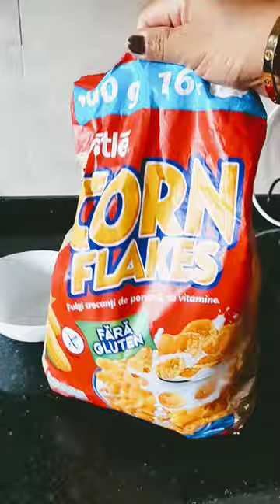ASMR REFELLING CORN FLAKES#shorts#breakfast#cereal#asmrsounds